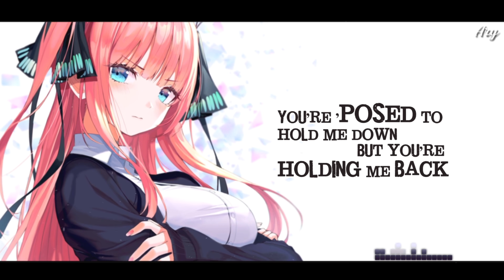Nightcore - Truth Hurts 「Lyrics」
๑۩۞ ۞۩๑
                        Lizzo - Truth Hurts

[Intro]
Why're men great 'til they gotta be great?
Woo!

[Verse 1]
I just took a DNA test, turns out I'm 100% that bitch
Even when I'm crying crazy
Yeah, I got boy problems, that's the human in me
Bling bling, then I solve 'em, that's the goddess in me
You coulda had a bad bitch, non-committal
Help you with your career just a little
You're 'posed to hold me down, but you're holding me back
And that's the sound of me not calling you back

[Chorus]
Why're men great 'til they gotta be great? ('til they gotta be)
Don't text me, tell it straight to my face (tell it straight to my face)
Best friend sat me down in the salon chair (down in the salon)
Shampoo press, get you out of my hair (my hair)
Fresh photos with the bomb lighting (bomb lighting)
New man on the Minnesota Vikings (Minnesota Vikings)
Truth hurts, needed something more exciting (ooh, yeah, yeah, yeah, yeah)
Bom bom bi dom bi dum bum bay

[Verse 2]
You tried to break my heart?
Oh, that breaks my heart
That you thought you ever had it
No, you ain't from the start
Hey, I'm glad you're back with your bitch
I mean, who would wanna hide this?
I will never, ever, ever, ever, ever be your side chick
I put the sing in single
Ain't worried 'bout a ring on my finger
So you can tell your friend, “shoot your shot” when you see 'em
It's okay, he already in my DMs

[Bridge]
I'ma hit you back in a minute (yeah, yeah)
I don't play tag, bitch, I been it (one time)
We don't fuck with lies (two times), we don't do goodbyes (woo)
We just keep it pushing like ay-ay-ay
We just keep it pushing like ay-ay-ay (woo)

๑۞ ۞๑